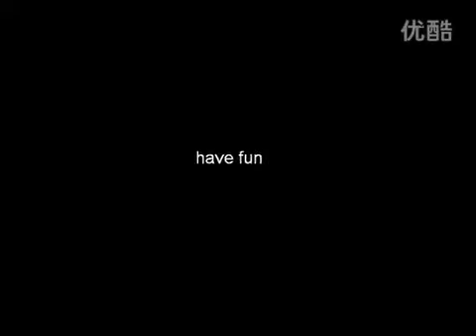视频: 长发剪短只需要十分钟